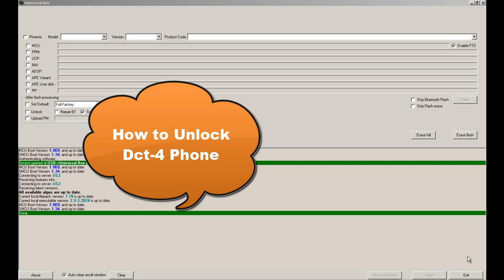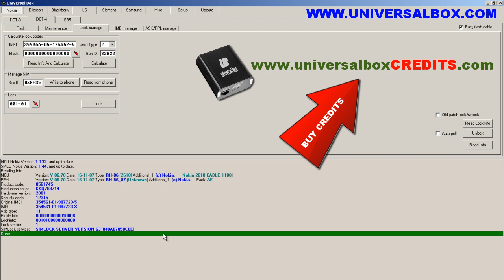HOW TO UNLOCK NOKIA 2610 (dct4) by UNIVERSALBOX